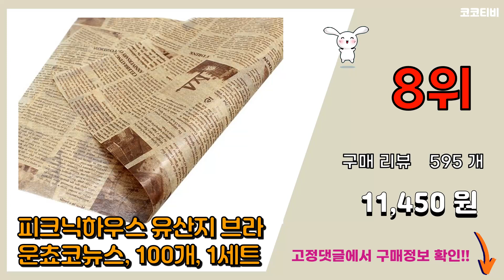유산지 추천 판매순위 Top10 || 가격 평점 후기 비교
❤️❤️❤️요즘 가장 많이팔린 유산지 추천❤️❤️❤️

[00:01]
10위. 피크닉하우스 왁스페이퍼 쵸코스크립트, 100개, 1세트 [10,160원]

[00:06]
9위. 피크닉하우스 유산지 쵸코영문, 100개, 1세트 [12,750원]

[00:11]
8위. 피크닉하우스 유산지 브라운쵸코뉴스, 100개, 1세트 [11,450원]

[00:16]
7위. 생지굿즈 베이킹 코팅유산지 흑백신문 WP07, 500개, 1세트 [19,400원]

[00:21]
6위. 퀵팩 롤유산지 내추럴 브라운 쿠킹페이퍼, 8m, 1개, 1세트 [6,490원]

[00:26]
5위. 생지굿즈 베이킹 코팅유산지 흑백잡지 WP08, 500개, 1세트 [19,400원]

[00:31]
4위. 종이마을 식품용 기름종이, 500개, 1세트 [8,600원]

[00:36]
3위. 더팩컴퍼니 크라프트 후레쉬 노루지 30 x 30 cm, 100개, 1세트 [7,260원]

[00:41]
2위. 식품용 기름종이, 300mm, 1000개, 1세트 [15,500원]

[00:46]
1위. 코멧 식품용 델리코팅지 브라운, 100매입, 1개 [7,080원]